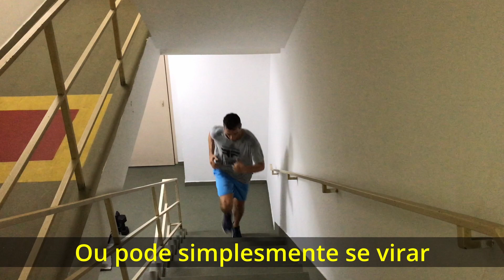Treine!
Não dê desculpas, vá lá e faça.
seja sua melhor versão!
OSS!

Visite também!

Para você que gosta de luta e se interessa pelo karate Shotokan, esse é o seu canal! OSS!

Assuntos relacionados: Karate, karate Shotokan, Kumite, Karate no MMA, Vitor Belfort no karate, JKA, Karate Tradicional, campeonato brasileiro de karate, campeonato sulamericano de karate, campeonato panamericano de karate, campeonato mundial de karate, vídeo-aulas.